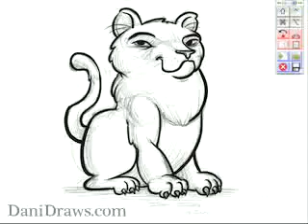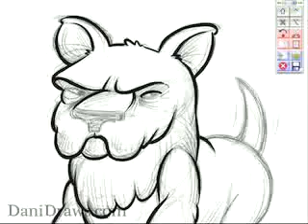DaniDraws.com on uStream.tv: Cat and Dog Inks